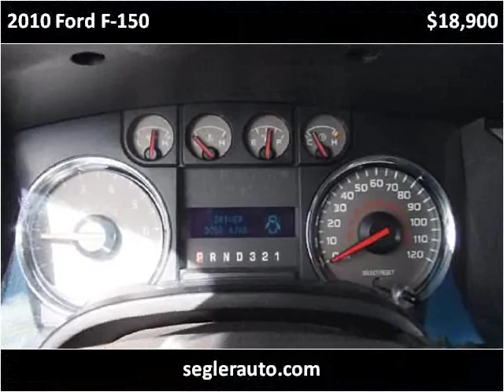2010 Ford F-150 Used Cars Richwood TX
This 2010 Ford F-150 is available from Segler Auto Sales.